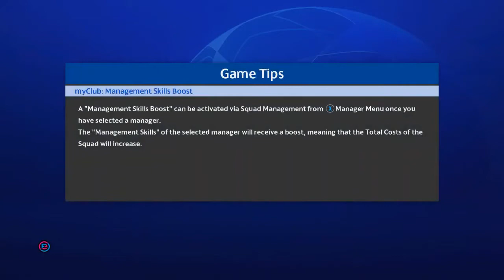UEFA Champions League | QF| ChelseaFC vs Porto | Highlights (2-3)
Chelsea 2-3 Porto   highlights: Mason Mount and Ben Chilwell strike to put Blues in control.
Chelsea defeated FC Porto 2-0 in the first-leg of their quarterfinal Sevllie, Spain on Wednesday as Mason Mount and Ben Chilwell connected on goal for the Blues.

Thomas Tuchel's side appeared to be in control for large stretches of the first half, frustrating Porto defensively as the Portuguese side attempted questionable shots in the final third as Chelsea slowly exerted control over the match, holding more possession of the ball and establishing their tempo.

The Blues earned the opening goal by Mount, after he received the ball in the box and shook off Porto defender Zaidu with a turn on goal in the 32nd minute.

Hello and welcome to live coverage of this evening's Champions League quarter final first leg between Porto and Chelsea, which is being played on neutral territory in Seville because of coronvairus travel restrictions.

Thomas Tuchel's team arrive in Spain off the back of a shock home defeat to West Bromwich Albion but are still favourites to progress over two legs against a Porto team that stunned Juventus in the round of 16.

Chelsea have no fresh injury concerns ahead of the game with N'Golo Kante, Christian Pulisic and Tammy Abraham part of the 23-man squad that travelled yesterday evening, while Porto have key players Sergio Oliveira and Mehdi Taremi suspended.

Malang Sarr, the Chelsea defender on loan at Porto, could play against his parent club but is most likely to be a substitute.

Kick-off is 8pm in London and Porto, which is 9pm in Seville. The game is being shown live on BT Sport but you can follow all the action below as it happens - including confirmed team news about an hour before kick off.

5:52
UEFA Champions League | QF | 1st Leg | Bayern Munich v Paris Saint-Germain | Highlights,
50 Buts HISTORIQUES en Ligue des Champions, The Greatest Uefa Champions League Goals Ever,
8:31

À REGARDER PLUS TARD
AJOUTER À LA FILE D'ATTENTE
Top 5 des meilleurs matchs du Real Madrid avec ANCELOTTI